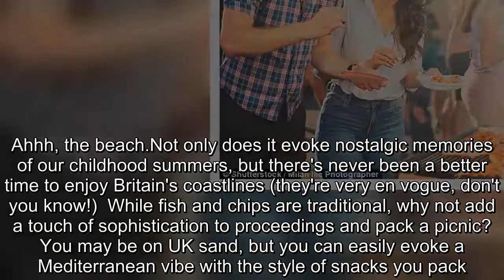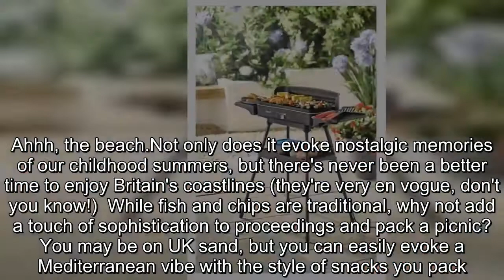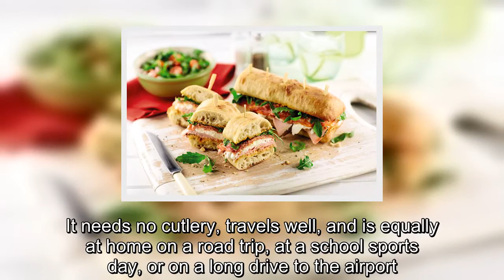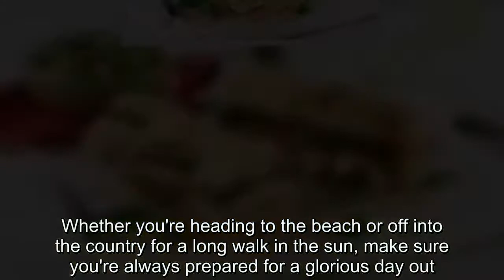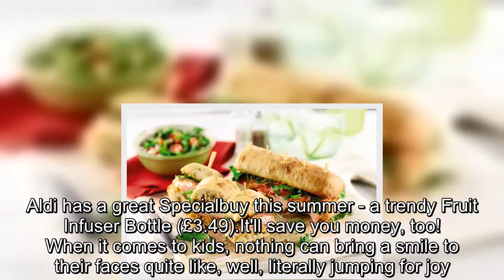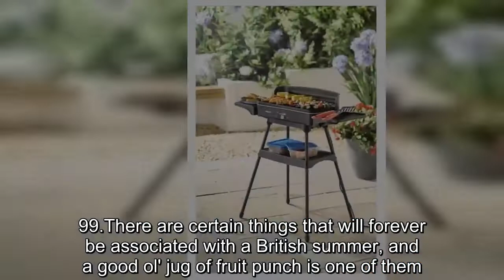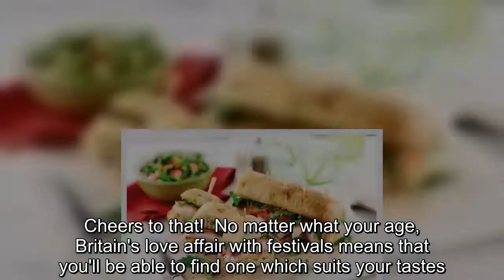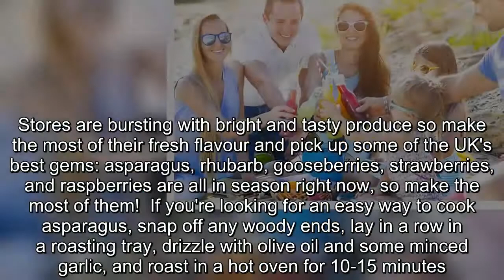Exhilarating road trips, lazy garden days, and picnics on the beach: 10 reasons why we love summer!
You don't have to be in the cast of Grease to know that Summer Lovin' means having a blast.And as the famous song acknowledged, you have to savour the year's most glorious season - as it happens so fast!  From enjoying the wind in your hair while driving on fun-packed road trips to lazing around in your own back garden, summer 2018 is all about getting out there and trying something new.And to get you in that joyous Vitamin D-induced mood, here's 10 reasons why we are head over heels with the hottest time of the year.Ahhh, the beach.Not only does it evoke nostalgic memories of our childhood summers, but there's never been a better time to enjoy Britain's coastlines (they're very en vogue, don't you know!)  While fish and chips are traditional, why not add a touch of sophistication to proceedings and pack a picnic? You may be on UK sand, but you can easily evoke a Mediterranean vibe with the style of snacks you pack.Try this deliciously decadent sandwich, The Italian Job from Aldi, which won Best Value retailer at the Retail Week Awards 2018.This ciabatta filled with mozzarella (just £0.45 from Aldi), Italian Milano Salami (£0.89 from Aldi), pesto and rocket, will keep both adults and kids full and happy til tea time.It needs no cutlery, travels well, and is equally at home on a road trip, at a school sports day, or on a long drive to the airport.One bite and you'll be the toast of the beach!  Brits love nothing more than the chance for some al fresco dining - and the call of the BBQ is as strong as our love of polite queuing.Inviting your friends and family around for a drink in the garden while sausages sizzle and burgers, er, bake is one of the ultimate summertime treats.But you don't just have to stick to the classics to keep the crowds satisfied.Get into the summer spirit with some asparagus and halloumi kebabs.Simply drizzle the star ingredients in lime juice, olive oil and red chilli, carefully spear them on to skewers, brown on the barbecue and voilà, a dreamily easy recipe that will get guests talking.So, make the most of the warm weather while it's here by investing in a new BBQ.The oil drum charcoal number (just £49.99) from Aldi is both stylish and big enough to cook up a feast.Seeing as we can be forced to spend endless weekends on the sofa watching TV thanks to wet weather, summer opens up our gardens as a whole new room.Forget the park, your back yard is now a heavenly haven where you can laze around in the sun to your heart's content.Make sure you're super-comfortable for the heady days ahead by indulging in some stylish outside furniture.In-store at Aldi from 24 June, you can buy a chic Rattan Effect 4-Piece Coffee Set, with cream cushioned two-seat sofa, two matching armchairs and glass topped coffee table.You'll be the envy of your neighbours - just don't tell them that it only cost £189.99!  Nothing shouts summer like a spontaneous road trip.A group of you packed into a car on a sunny morning, a round of questionable singing (o